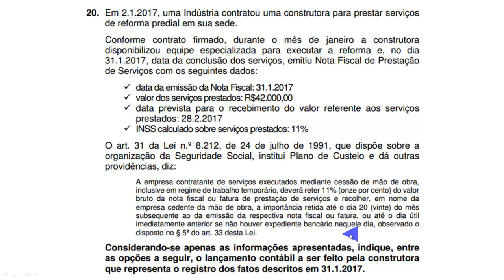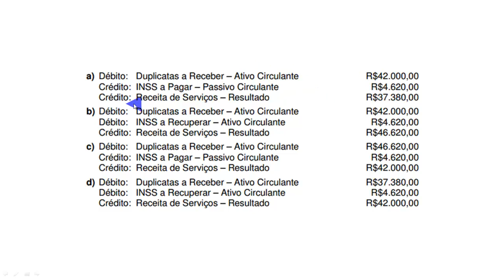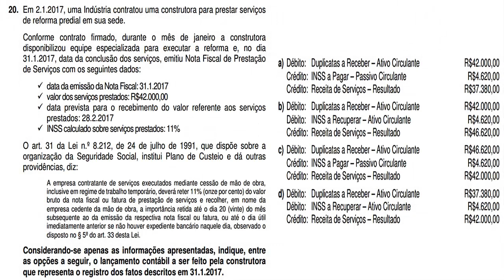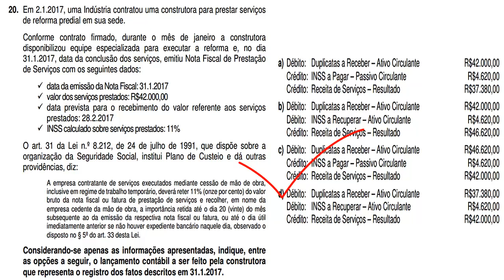🔴 Débito e Crédito - Questão 20 - Exame de Suficiência CFC 2017.1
20. Em 2.1.2017, uma Indústria contratou uma construtora para prestar serviços
de reforma predial em sua sede.
Conforme contrato firmado, durante o mês de janeiro a construtora
disponibilizou equipe especializada para executar a reforma e, no dia
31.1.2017, data da conclusão dos serviços, emitiu Nota Fiscal de Prestação
de Serviços com os seguintes dados:
 data da emissão da Nota Fiscal: 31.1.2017
 valor dos serviços prestados: R$42.000,00
 data prevista para o recebimento do valor referente aos serviços
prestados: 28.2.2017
 INSS calculado sobre serviços prestados: 11%
O art. 31 da Lei n.º 8.212, de 24 de julho de 1991, que dispõe sobre a
organização da Seguridade Social, institui Plano de Custeio e dá outras
providências, diz:
A empresa contratante de serviços executados mediante cessão de mão de obra,
inclusive em regime de trabalho temporário, deverá reter 11% (onze por cento) do valor
bruto da nota fiscal ou fatura de prestação de serviços e recolher, em nome da
empresa cedente da mão de obra, a importância retida até o dia 20 (vinte) do mês
subsequente ao da emissão da respectiva nota fiscal ou fatura, ou até o dia útil
imediatamente anterior se não houver expediente bancário naquele dia, observado o
disposto no § 5º do art. 33 desta Lei.
Considerando-se apenas as informações apresentadas, indique, entre
as opções a seguir, o lançamento contábil a ser feito pela construtora
que representa o registro dos fatos descritos em 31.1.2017.
a) Débito: Duplicatas a Receber – Ativo Circulante R$42.000,00
Crédito: INSS a Pagar – Passivo Circulante R$4.620,00
Crédito: Receita de Serviços – Resultado R$37.380,00
b) Débito: Duplicatas a Receber – Ativo Circulante R$42.000,00
Débito: INSS a Recuperar – Ativo Circulante R$4.620,00
Crédito: Receita de Serviços – Resultado R$46.620,00
c) Débito: Duplicatas a Receber – Ativo Circulante R$46.620,00
Crédito: Receita de Serviços – Resultado R$42.000,00
d) Débito: Duplicatas a Receber – Ativo Circulante R$37.380,00